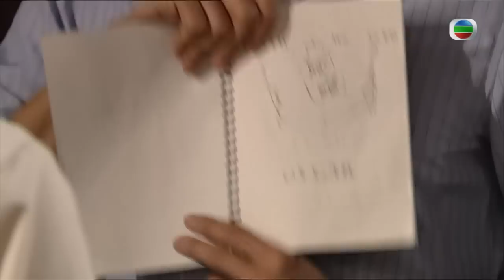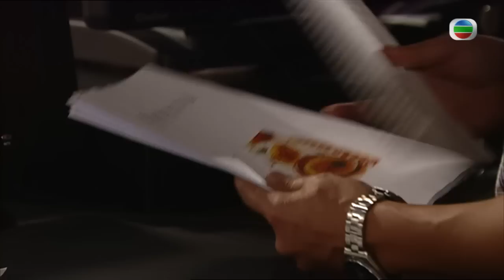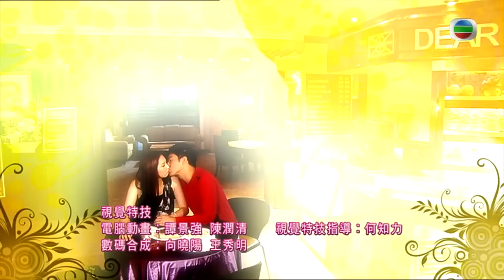TVB 處境喜劇 | 誰家灶頭無煙火 127/160 | 陳智燊(思翰)設計 被人抄襲 | 岳華、陳智燊、田蕊妮、歐錦棠、林漪娸、馬海倫 | 粵語中字 | 2011